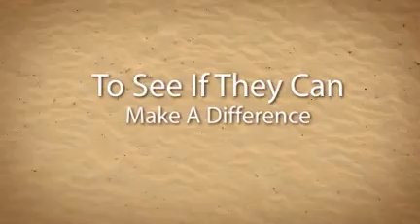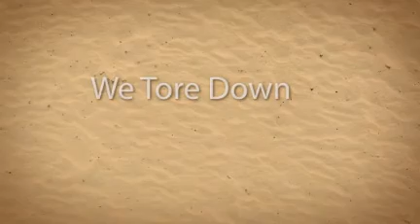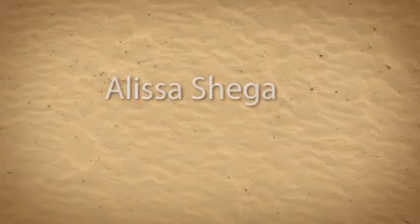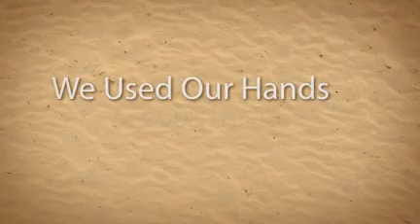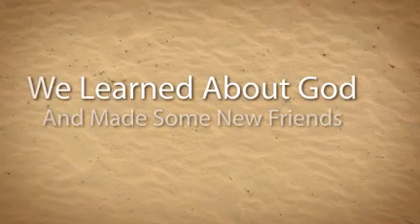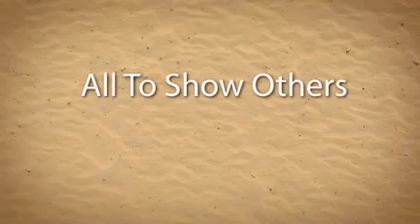Bahamas WORK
Photos of missionaries working in Nassau